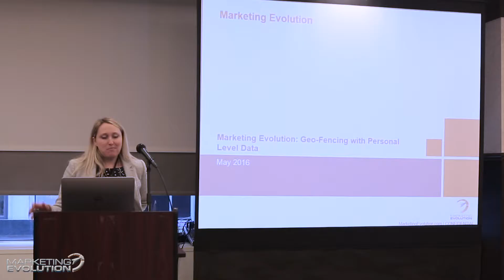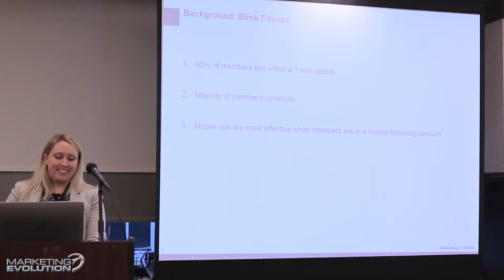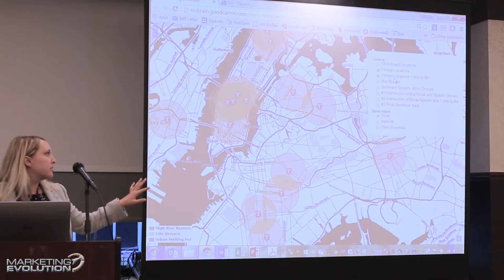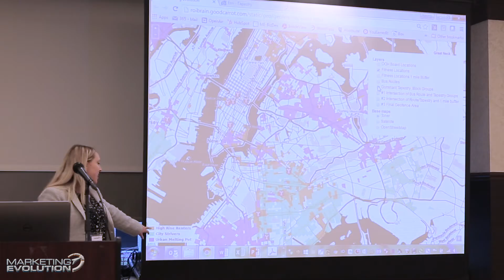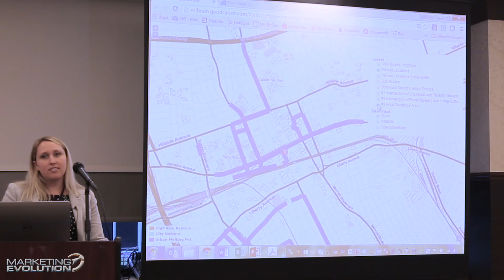Geo-Fencing with Person-Level Data: A Use Case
Stephanie Homer, AVP of Customer Success at Marketing Evolution, will show how your CRM file is converted to find your next set of customers, and focus ad delivery based on geo-fence for digital, mobile, out of home and more.